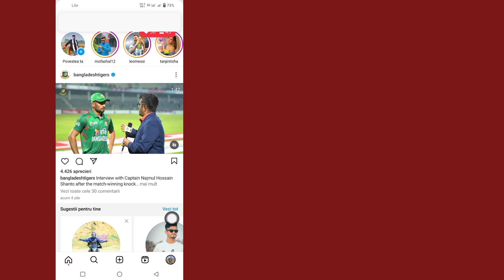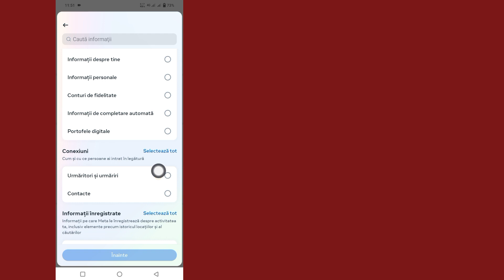Cum să verificați Solicitarea de urmărire trimisă pe Instagram 2024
Cum să verificați Solicitarea de urmărire trimisă pe Instagram 2024 |  Verificați Solicitarea trimisă pe Instagram

 Aici, în acest videoclip, vă voi arăta cum să vedeți solicitarea de urmărire trimisă pe Instagram.  Aceasta este o metodă foarte simplă și ușoară.  Urmăriți acest videoclip și aflați cum să vizualizați solicitarea de urmărire trimisă pe Instagram.

 Cum să vedeți solicitarea de urmărire trimisă pe Instagram.  Vă rugăm să urmați toate instrucțiunile de pe ecran.

 Cum pot vedea cui am trimis o solicitare de urmărire?,

 Cum văd solicitările trimise pe Instagram 2024?,

 Cum anulați toate solicitările trimise pe Instagram?,

 Cum să vedeți solicitarea de urmărire trimisă pe Instagram,

 Cum să vezi solicitarea de urmărire trimisă pe Instagram Nouă actualizare,

 Cum să anulați toate solicitările de urmărire trimise pe Instagram,

 Cum să vezi solicitările trimise pe Instagram iPhone

 Daca va place acest videoclip va rog sa va abonati la canal

 acest canal nu promovează sau încurajează nicio activitate ilegală, toate conținuturile furnizate de acest canal sunt destinate doar în scop educațional.  declinarea răspunderii drepturilor de autor în conformitate cu secțiunea 107 din Legea privind drepturile de autor din 1976, se acordă „utilizare corectă” în scopuri precum critică, comentariu, știri, predare, bursă și cercetare.  utilizarea loială este o utilizare permisă de legea dreptului de autor care altfel ar putea încălca.  uz nonprofit, educațional sau personal înclină balanța în favoarea utilizării loiale.

 multumesc mult pentru cautare.  nu uitați să vă abonați pentru mai multe rețele sociale și videoclipuri tehnice!